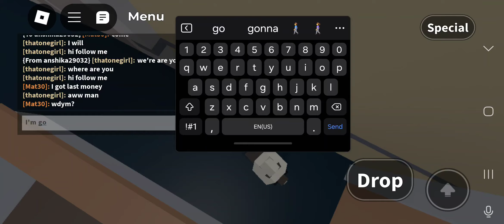hangout of roblox cook burgers pt. 2